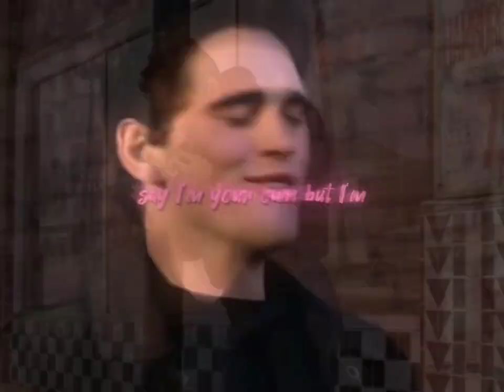no girls toy//Dallas Winston Outsiders edit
Song- No Girls Toy (Michael Kovach version)